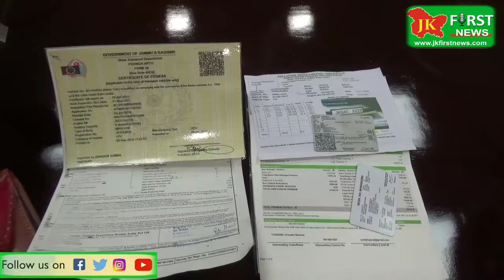JK First News, Today SSP Jammu, Tajinder Singh Addressing A Press Conference At Police Control Room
Today SSP Jammu, Tajinder Singh Addressing A Press Conference At Police Control Room Jammu.